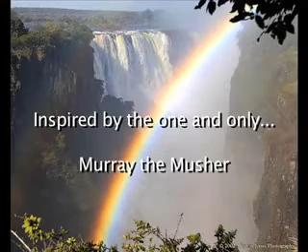Petal Militia - Doggie-T 60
Online advertisement for Petal Militia's Fall 2006 Doggie-T